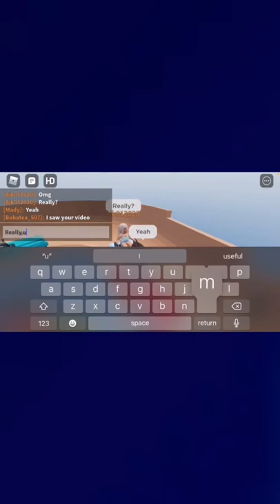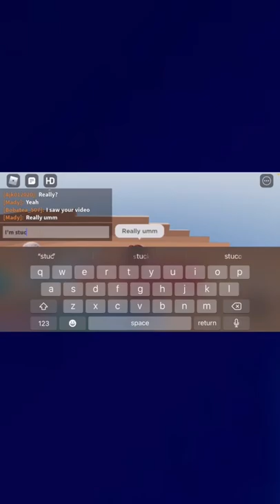ROBLOX Murder Funny Roblox Tik Toks Best Roblox Tiktok Edits Funny Moments